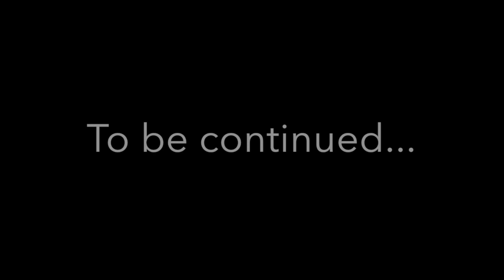Axialfest 2018 - 1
Our Journey to Axialfest 2018 - Part One